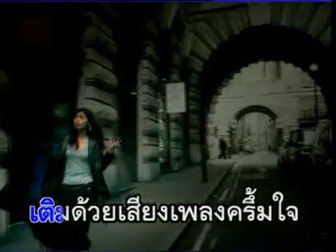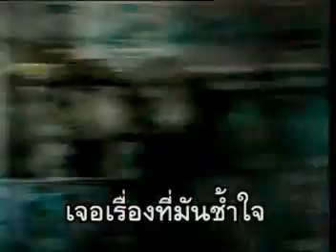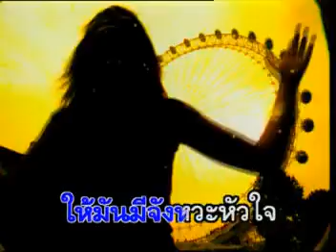ฉันคือดนตรี - THE SIS| MV Karaoke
เพลง ฉันคือดนตรี
ศิลปิน เดอะซิส
อัลบั้ม THE SIS
RS Promotion